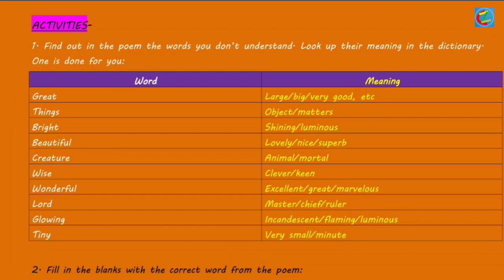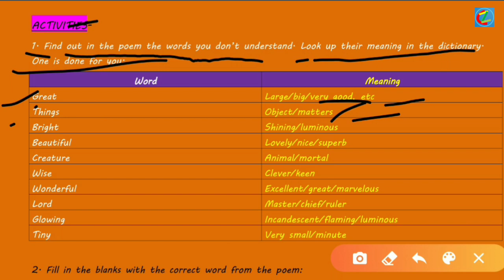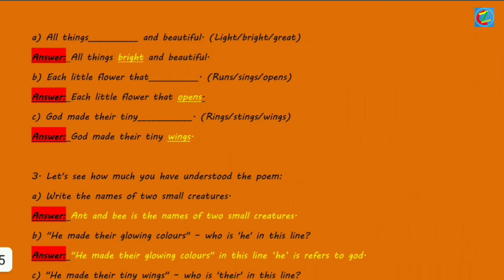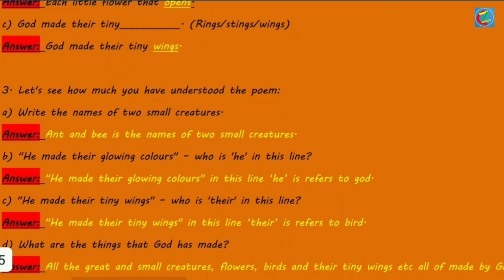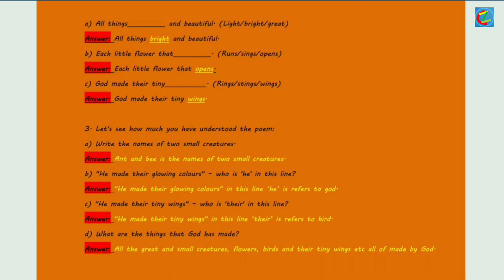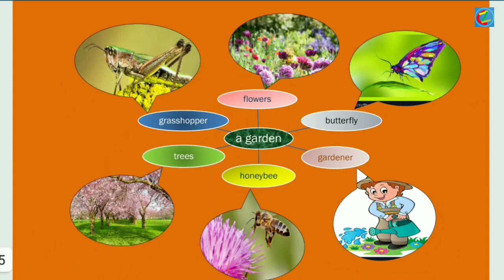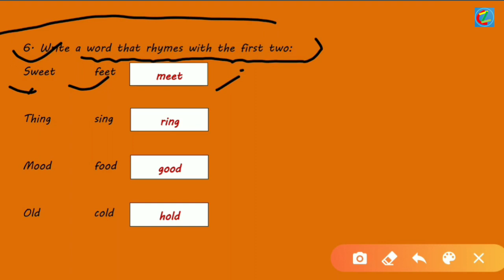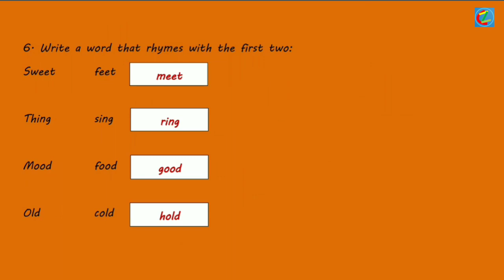"All Things Bright and Beautiful" class V 1st lesson questions answer discuss in Assamese (অসমীয়াত)